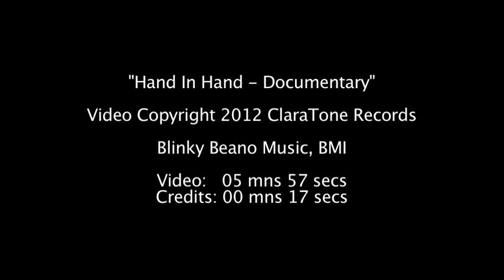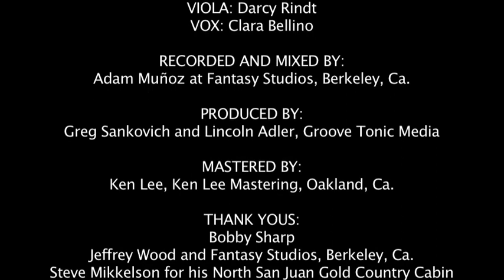Clara Bellino Hand in Hand Documentary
I met Bobby Sharp -author of Unchain My Heart- in 2003 when I painted his apartment. A couple years later he told me he was thinking of a song for me and played me "Hand In Hand", a song he wrote in 1947 that Nat King Cole expressed interest in when he played it for him! It was inspired by...a woman named Ruby.